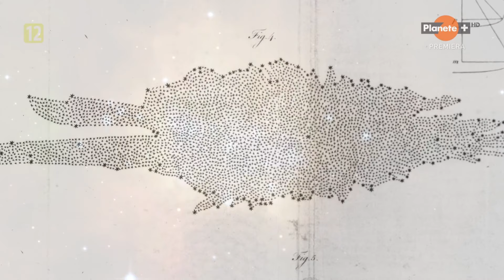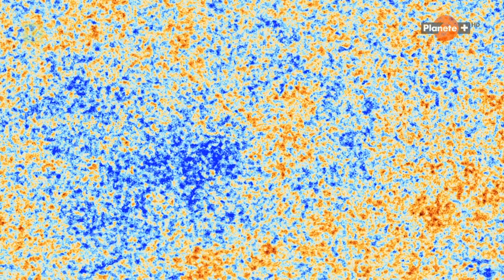Wszechświat w soczewce Hubble'a - film dokumentalny lektor pl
Co zawdzięczamy satelicie zwanemu Kosmicznym Teleskopem Hubble'a? Lista odkryć tego niezwykłego obserwatorium przyprawia o zawrót głowy. Teleskop Kosmiczny Hubble'a został wyniesiony na orbitę okołoziemską w 1990 roku. Umożliwił obserwacje odległych galaktyk i czarnych dziur oraz procesów powstawania i ewolucji gwiazd. Dzięki niemu otrzymaliśmy zdjęcia obiektów oddalonych od Ziemi o miliardy lat świetlnych. Wraz z autorami dokumentu zobaczymy Wszechświat w soczewce Hubble'a.